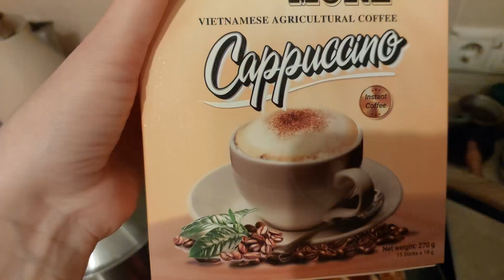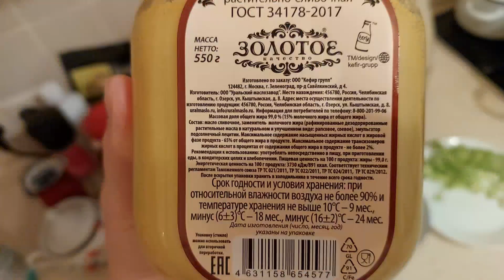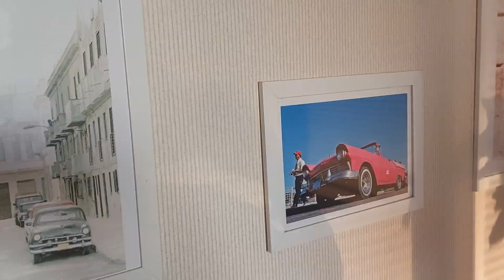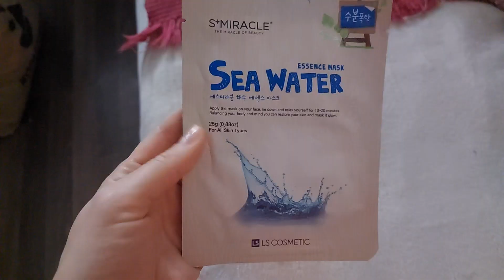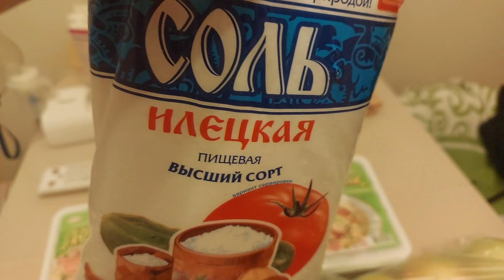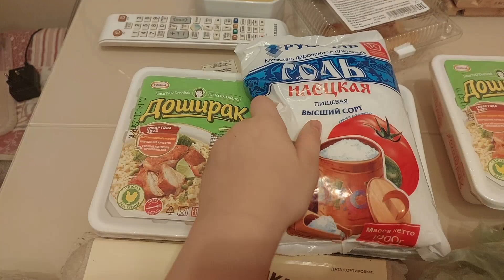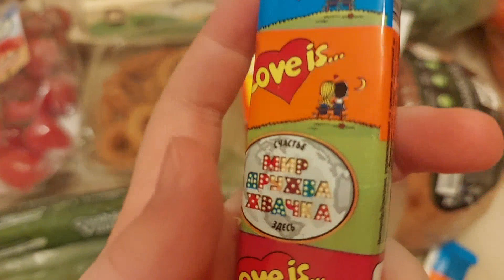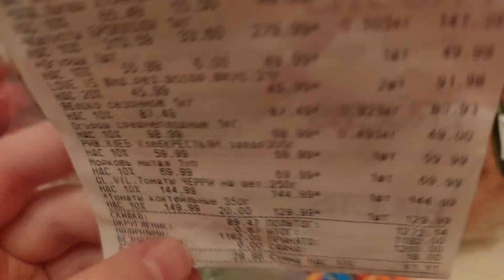ВЛОГ | СУББОТЫ ☕️🧀 | НАШИ ВЫХОДНЫЕ